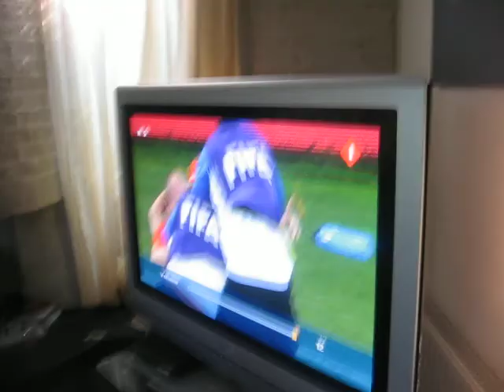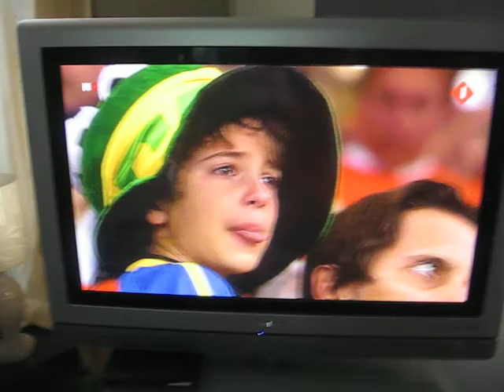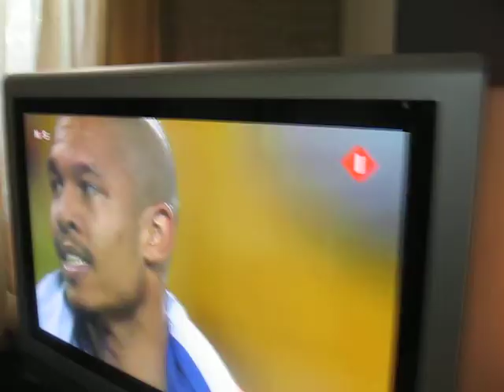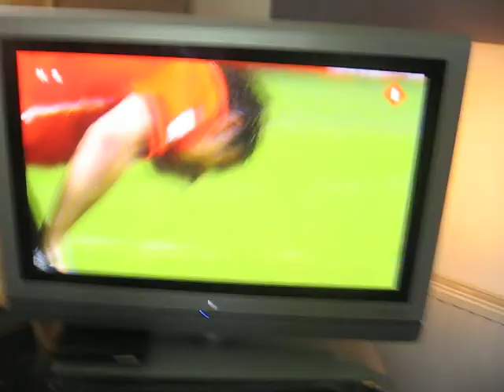Netherlands - Brazil Football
YEEEEAH!!!2-1 gewonnen!